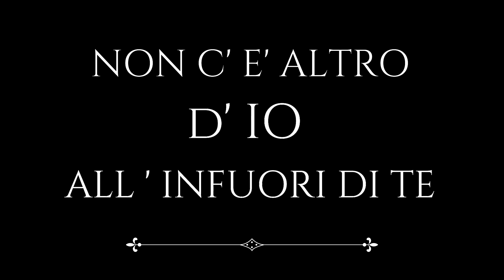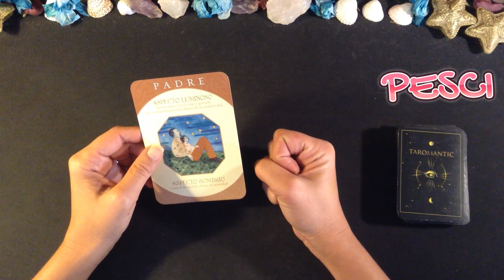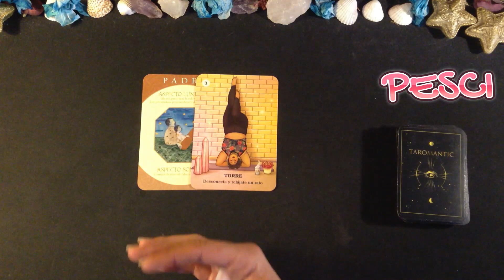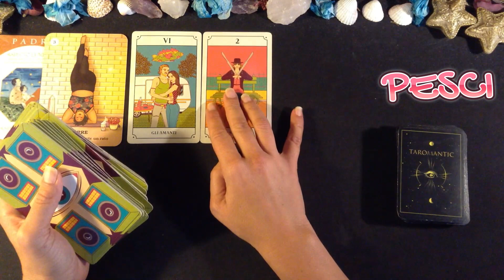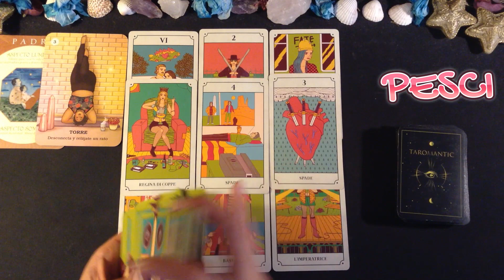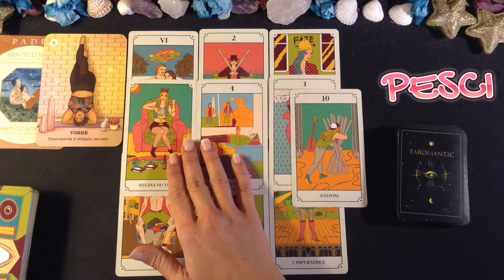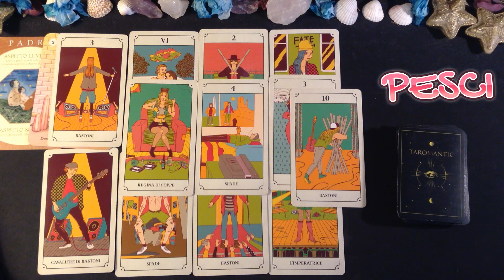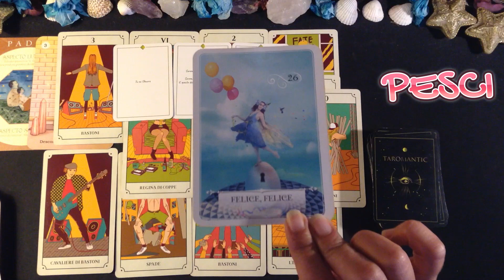PESCI / COME TI INFLUENZERÁ LA LUNA NUOVA IN SCORPIONE ?!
GRAZIE INFINITE!

Un abbraccio
Francesca